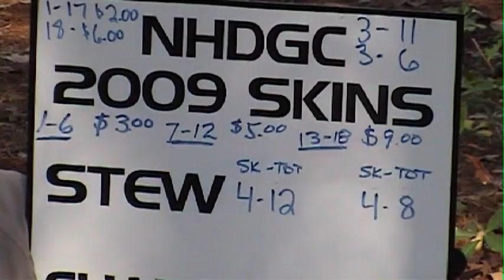New Hanover DGC 09 Am Skins Hole 7